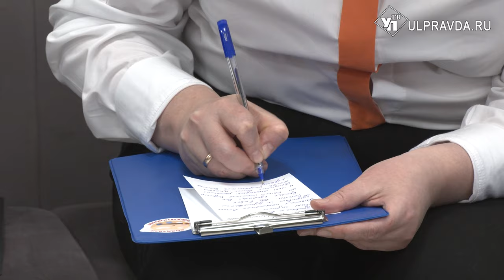Движение первых. Что сделали и что планируют ульяновские активисты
«Движение первых» уверенно развивается в Ульяновской области. Объединение активистов сравнивают с пионерией. Это возможности личностного роста и бескрайние горизонты общения.